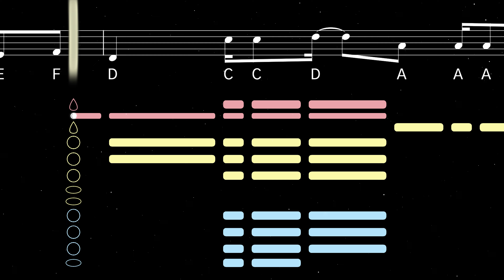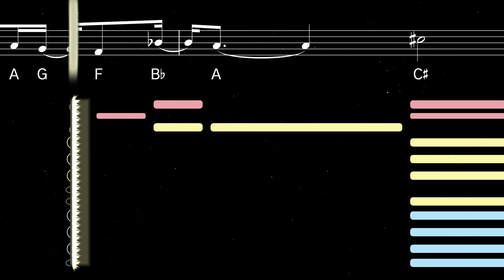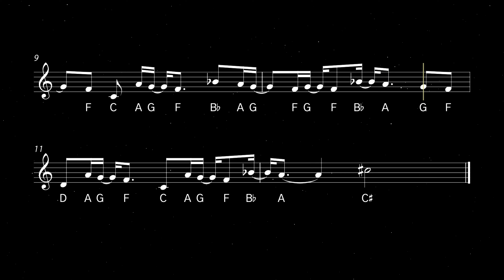How to play Toxic by BoyWithUke on Clarinet | Clarified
Learn to play Toxic by BoyWithUke with this easy clarinet tutorial. Play along with the backing track, sheet music, and fingerings for beginners.

Toxic is a song by American singer BoyWithUke, originally self-released as a single on October 29, 2021. BoyWithUke wrote and produced the song himself. It went viral on TikTok and received over 500 million streams worldwide.

0:00 Tutorial
1:23 Playalong